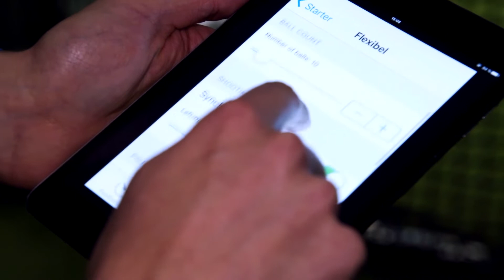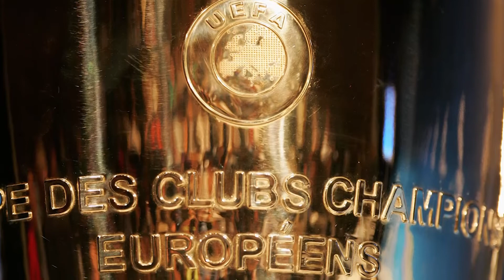TSG Hoffenheim behind the scenes ahead of Manchester City tie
TSG Hoffenheim Director of International Relations Lutz Pfannenstiel gives BBC World News Sport a look behind the scenes at the Bundesliga club ahead of their UEFA Champions League match against English champions Manchester City